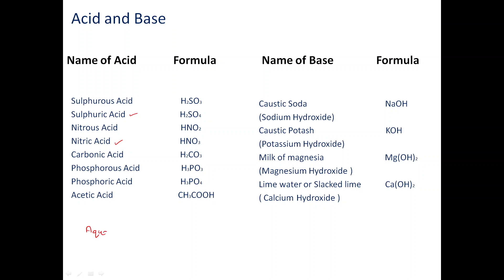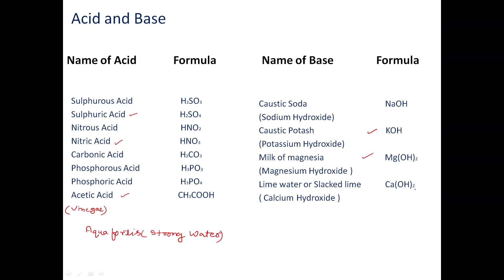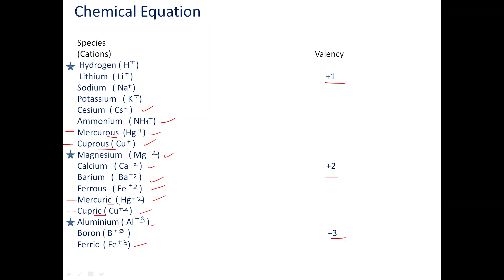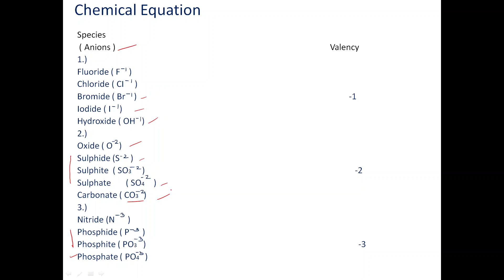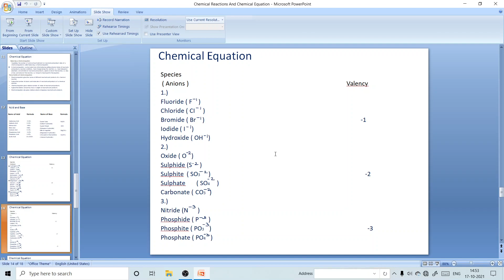Symbols and formulae for making chemical equation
In a chemical equation, the reactants are written on the left, and the products are written on the right.
The coefficients next to the symbols of entities indicate the number of moles of a substance produced or used in the chemical reaction.
The reactants and products are separated by an arrow, usually read aloud as “yields.”
Chemical equations should contain information about the state properties of products and reactants, whether aqueous (dissolved in water — aq), solid (s), liquid (l), or gas (g).
productThe compounds produced by a chemical reaction.
reactantThe starting materials in a chemical reaction.
chemical equationA symbolic representation of a chemical reaction; reactants are represented on the left and products on the right.
A chemical equation is the symbolic representation of a chemical reaction. The reactants (the starting substances) are written on the left, and the products (the substances found in the chemical reaction) are written on the right. The coefficients next to the symbols of entities indicate the number of moles of a substance produced or used in the chemical reaction.
A chemical equation consists of the chemical formulas of the reactants (on the left) and the products (on the right). The two are separated by an arrow symbol (“→” usually read aloud as “yields”). Each individual substance’s chemical formula is separated from others by a plus sign. The state of matter of each compound or molecule is indicated in subscript next to the compound by an abbreviation in parentheses. For example, a compound in the gas state would be indicated by (g), solid (s), liquid (l), and aqueous (aq). Aqueous means dissolved in water; it is a common state of matter for acids, bases, and dissolved ionic compounds.

As an example, the formula for the burning of methane can be written as follows:

C
H
4
g
2
O
2
g
C
O
2
g
2
H
2
O
g
This equation would be read as “CH four plus two O two yields CO two and two H two O.” For equations involving complex chemicals, read the chemical formulas using IUPAC nomenclature, rather than reading the letter and its subscript. Using IUPAC nomenclature, this equation would be read as “methane plus oxygen yields carbon dioxide and water.”

This equation indicates that oxygen and CH4 react to form H2O and CO2. It also indicates that two oxygen molecules are required for every methane molecule, and that the reaction will form two water molecules and one carbon dioxide molecule for every methane and two oxygen molecules that react. The equation also identifies that all the compounds are in the gaseous state. The stoichiometric coefficients (the numbers in front of the chemical formulas) result from the law of conservation of mass and the law of conservation of charge (see the “Balancing Chemical Equations” section for more information). Also, please note that, as in the mathematical commutative property of addition, chemical equations are commutative. Reactants and products can be written in any order, provided they are on the appropriate side of the reaction arrow.
10th class
11th class
12th class
NCERT

UGC NET COMPUTER SCIENCE , GATE ,SET, MSET ,PAPER1